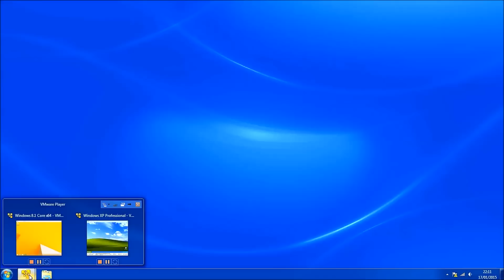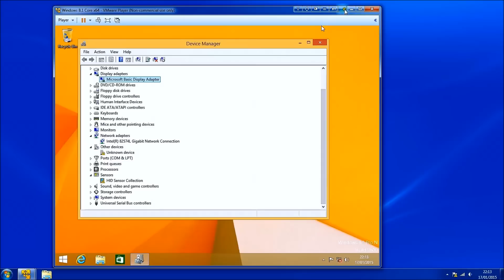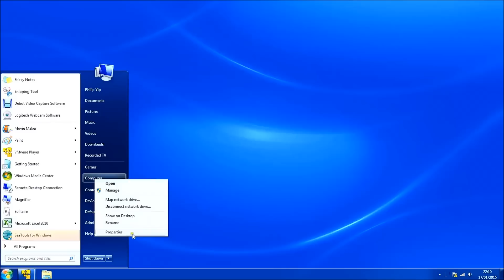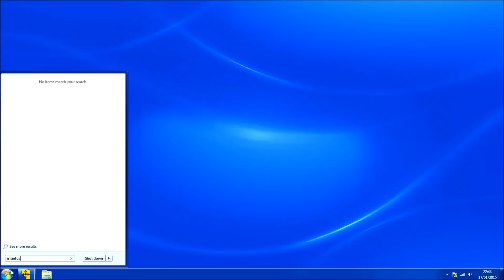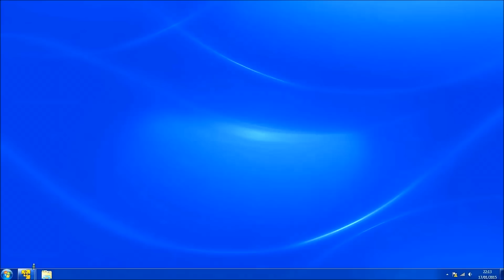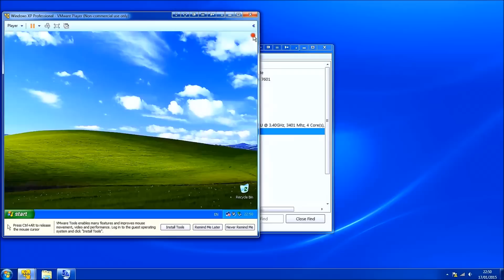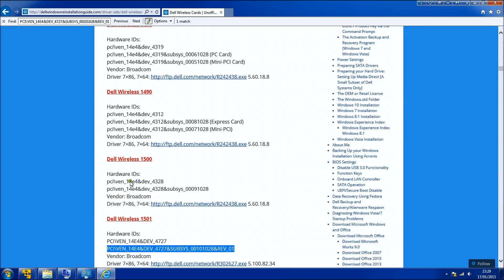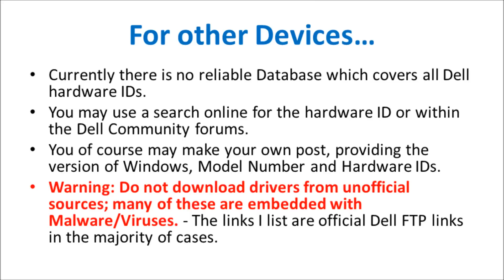Obtaining Hardware IDs for Dell Computers in Microsoft Windows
Determining Hardware IDs and Model number for:
Windows 8.1 and 10
Windows Vista and 7
Windows XP
Focusing on unknown devices, display adapters and network controllers.